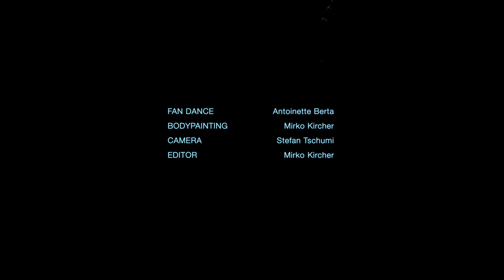AGNIESZKA GORGON & STRINGS - Ah Ah Ah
PIANO / VOCALS           Agnieszka Gorgon
VIOLIN                             Isa Fisch
DOUBLE BASS                Gabriel Meyer
RECORDING                    Agnieszka Gorgon
MIX / MASTER               Till Zehnder

CREATIVE DIRECTORS  Agnieszka Gorgon & Mirko Kircher
FAN DANCE                     Antoinette Berta
BODY PAINTING             Mirko Kircher
CAMERA                          Stefan Tschumi
EDITOR                             Mirko Kircher

Ah Ah Ah by Agnieszka Gorgon